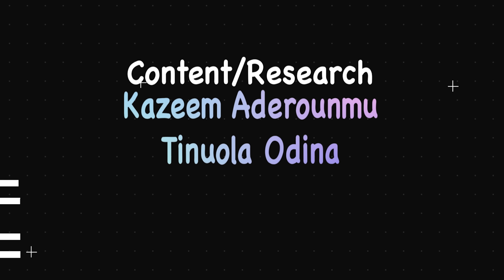ON THREE OCCASIONS I WAS ATTACKED BY ARMED ROBBERS .... KOFFI D GURU